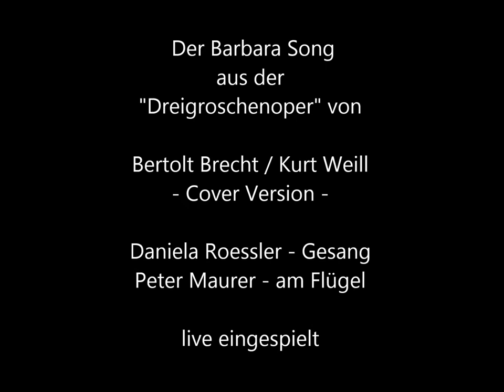"Der Barbara Song" , Daniela Roessler & Peter Maurer - Cover - Brecht/Weill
"Der Barbara - Song" aus der "Dreigroschenoper" von Bertolt Brecht und Kurt Weill
Cover Version - Live eingespielt von Daniela Roessler-Gesang und Peter Maurer am Flügel